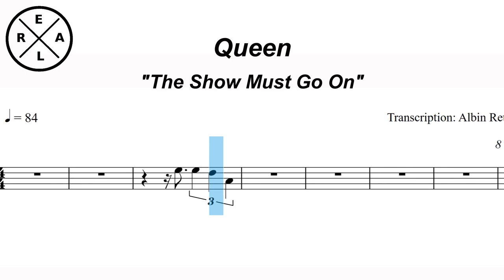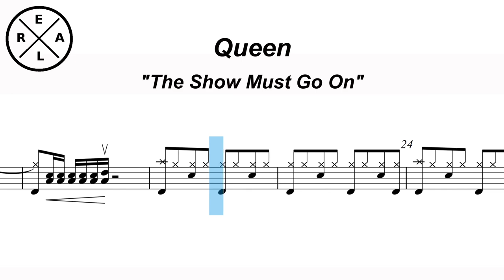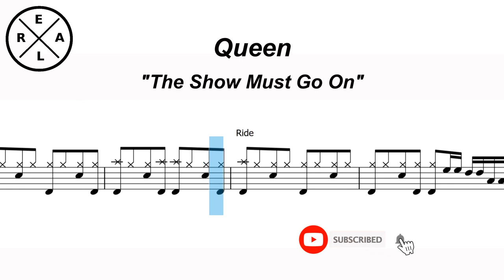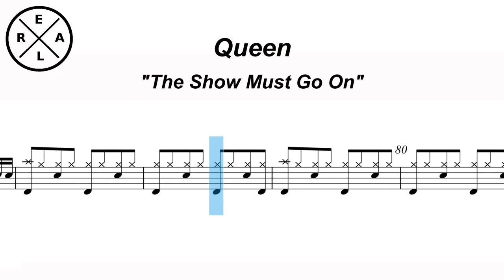The Show Must Go On - Queen Drumscore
Have Fun!